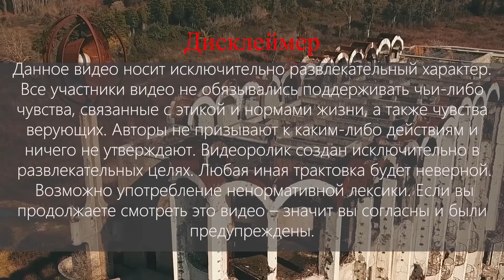Заброшенная спортивная база олимпийского резерва СССР, Эшера, Сухум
Заброшенная спортивная база на берегу Черного моря. В советское время на спортивной базе Эшера тренировались спортсмены со всего СССР. Именно на стадионах Эшеры тренировались советские футболисты взявшие золото на олимпиаде 88 года в Сеуле.